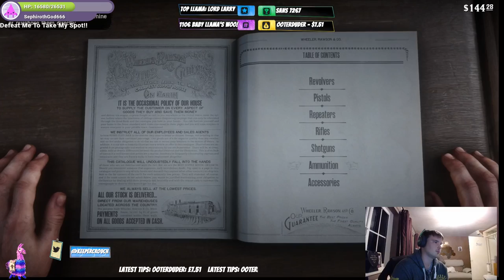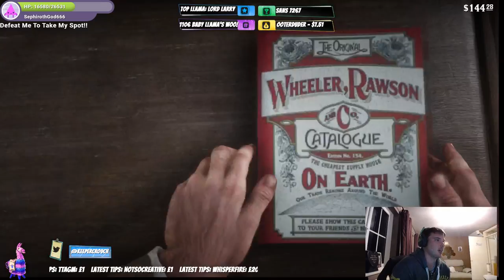Lets Play Red Dead Redemption 2 - Ep4 - PS4 Pro